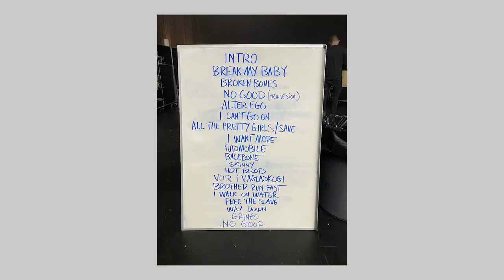Uncovering the UNIQUE BRAND Behind KALEO Creative Direction / Branding for a rock band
I had the opportunity to do some creative direction for a band I absolutely love! KALEO! I had to capture video and photo content during a rehearsal right before their Fight or Flight tour. Take a look at the results and see exactly how I got them...